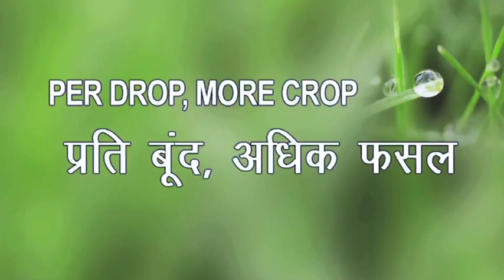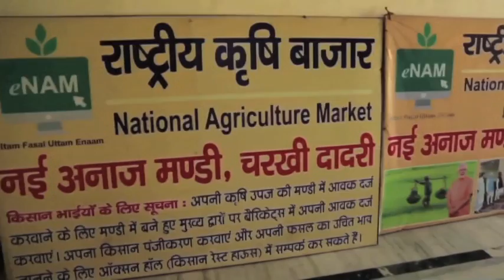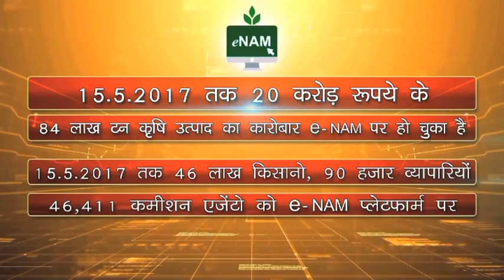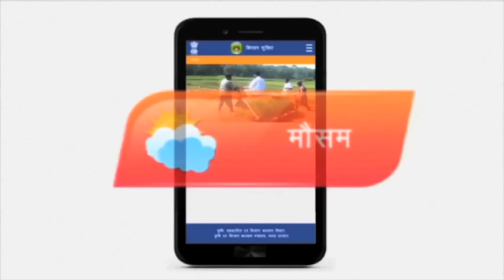ACHIEVEMENT AND INITIATIVES OF MIN.OF AGRI.& FW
TEEN SAL BEMISAL (ACHIEVEMENT AND INITIATIVES OF MINISTRY OF AGRICULTURE & FARMERS WELFARE, GOVT. OF INDIA DURING LAST THREE YEARS  (UPTO 22nd MAY 2017)

Mass Media
Film Library